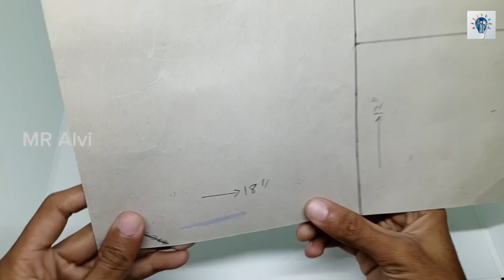Chandrayaan-3 working model - Chandrayaan for school project - rocket launching 🚀 science project,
Chandrayaan-3 working model - Chandrayaan project for school - rocket launching 🚀 science project 🚀🚀🚀

how to make chandrayaan 3 working model
how to make gun with cardboard and rubber band
how to make a rubber band gun
how to make gun with cardboard and paper
how to make a paper gun that shoots rubber bands
how to make 3d rocket with paper
how to make electronic science project
how to make helicopter with DC motor
how to make paper gun without glue and rubber band
how to make cardboard gun with dc motor
rocket making with paper for school project
how to make a cardboard gun with templates
paper craft with rubber band
cardboard crafts with rubber bands
how to make paper rubber band
how to make paper gun with one rubber band
how to make web shooter with paper and rubber band
how to make mini paper gun without rubber band
How To make an elastic gun
How To Make A Ceiling Fan At Home | Mini Ceiling Fan DIY | Homemade DC 12 Volt Ceiling Fan | Fan DIY
Mini dam construction | Hydroelectric | Electric water pump | Motor project
diy mini motor water pump science project | mininhand pump | diy tractor #32
how to make cooler with motor
how to make ac with cardboard and dc motor
how to make air cooler with motor
how to make cooler with dc motor
how to make tractor with cardboard
latest craft ideas 2024
how to make creative things
science project
2024 painting ideas
creative ideas for daily life
new inventions 2024 homemade
new business ideas 2024
how to make dc motor at home